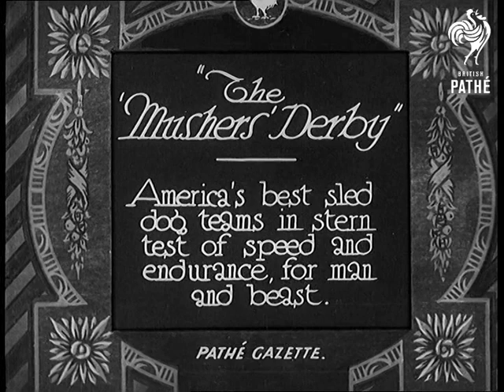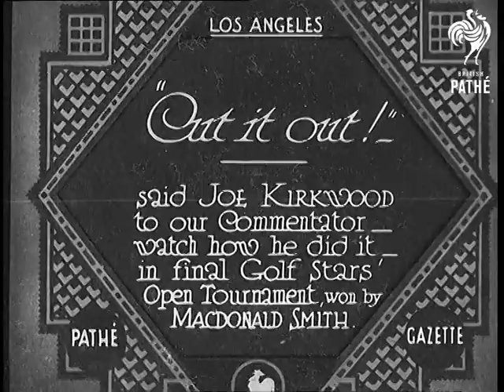"The Mushers' Derby" (1932)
Full Title reads: "The 'Mushers' Derby - American's best sled dog teams in stern test of speed and endurance for man and beast."

Long shot of crowd gathered in snowy street. They are gathered around the start of a dog sledge race. A voice is counting down to the start of the race. The first team, powered by Huskies, is released.

Various shots of the different teams as they negotiate the course, which appears mainly to be on the streets of the town. The race then moves out into the country. A man standing at the side as one team passes falls over on the ice.

Long shot of what appears to be the finishing area. Three teams come to a halt. C/U man holding his dog (not a husky). He is patting it and talking to it.
 FILM ID:641.17